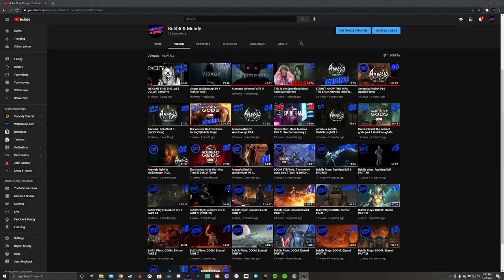Maiden Full Demo! (The Late Mundy Show)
Join Mundy as he dives into the all new Resident Evil 8 Demo named Maiden